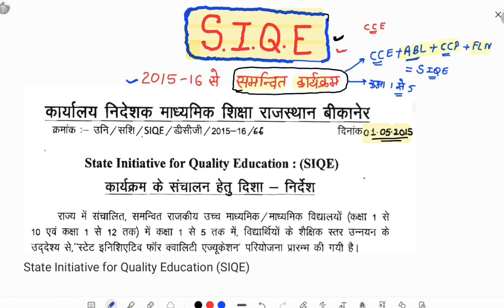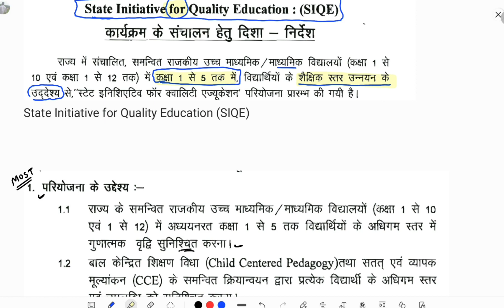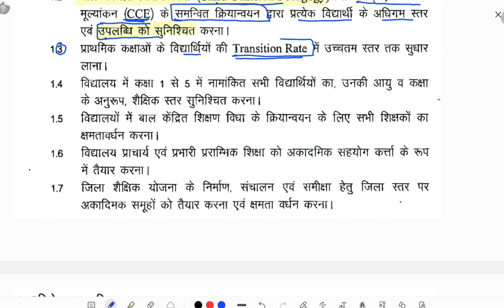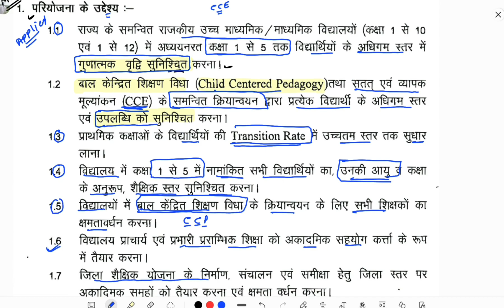7. SIQE || नई ग्रेड 1st || Educational Management Rajasthan || Othentic Class